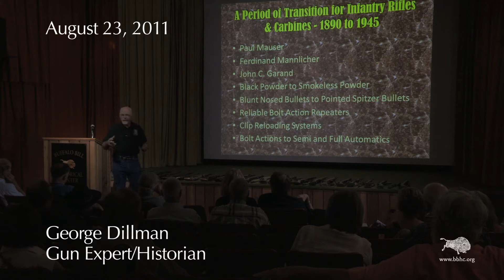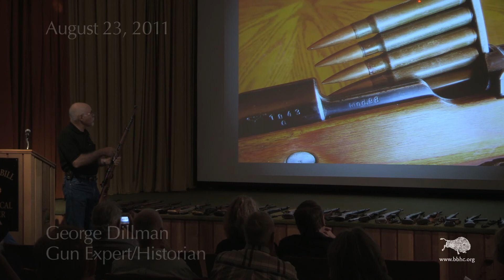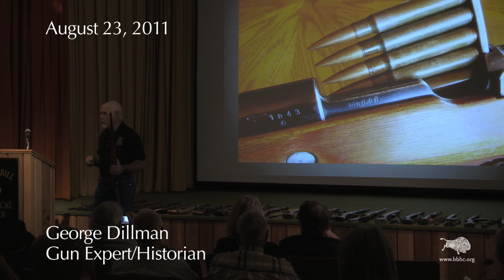Karabiner 98k - Nazi Rifle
Firearms Expert and Collector George Dillman discusses the Karabiner 98k during his presentation on Rifles and Carbines of World War I and World War II, held at the Buffalo Bill Center of the West on August 23, 2011.

This is the 2nd video in a series of videos focusing on the various Rifles and Carbines that George Dillman brought from his collection.

Specs:
-Nazi Germany
-Manufactured from 1935 to 1945 by 10 different manufacturers
-14,048,789 made (Approximately)
-Issued to Herr, Luftwaffe & Kriegsmarine
Cartridge: 7.92 x 57mm Mauser
Length: 43.7 inches
Weight: 8 lb. 10 oz.
Barrel Length: 23.62 inches
Magazine: 5 Round Integral Box

Look for videos about other rifles and carbines soon, and you're always welcome at the Buffalo Bill Center of the West's Cody Firearm Museum (in Cody, WY)!